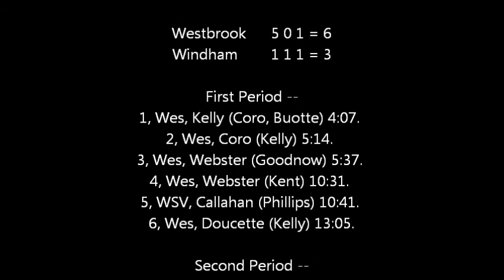Westbrook vs Windham 2-16-2013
Great game last night with a 6 to 3 win over our rivals Windham who beat us earlier this season 5 to 1. Windham had a bad 1st period allowing 5 goals to their 1. In the 2nd and 3rd Ricky allowed only 1 goal.